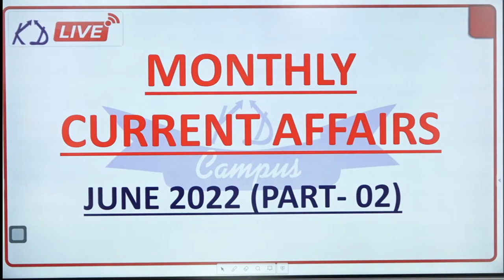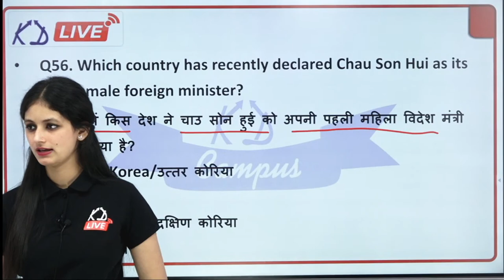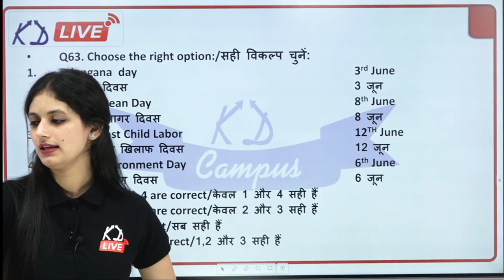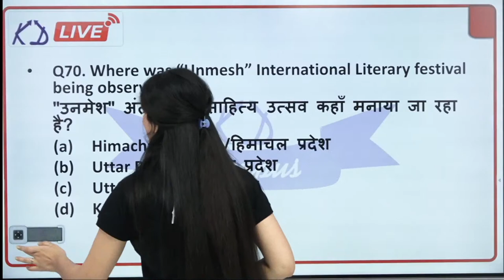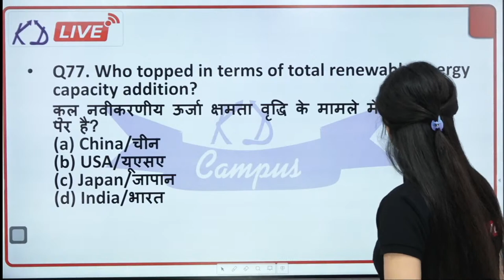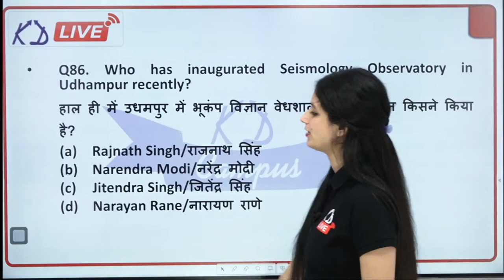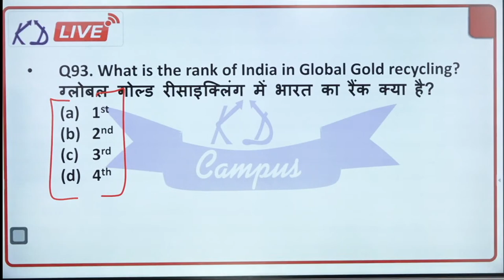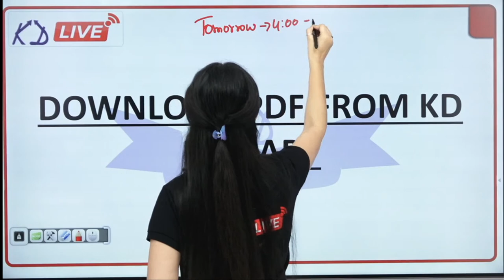Monthly Current Affairs | June 2022 Current Affairs | For SSC/Banking/Railways | By Gurpreet Rana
In this video, We will cover monthly  Current Affairs in Hindi for the month of June 2022 . This Section provides latest Current Affairs June 2022 covering Important Current affairs by Gurpreet Ma’am.

Current Affairs for all upcoming UPSC, IAS/PCS, Banking, IBPS, SSC, Railway, UPPSC, Govt. Exams.